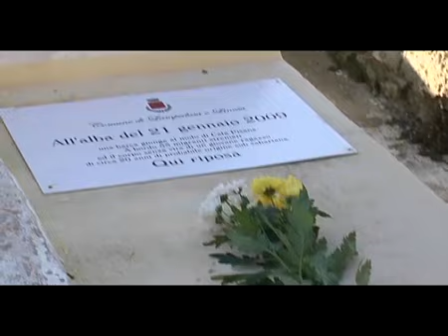Lampedusa, porta d'Europa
il Pd in visita sull'isola siciliana in risposta all'appello del sindaco

La visita della delegazione del Pd dopo l'appello del sindaco di Lampedusa affinché l'isola non venga lasciata sola. Servizio di Alessandra Dell'Olmo
31 gennaio 2013